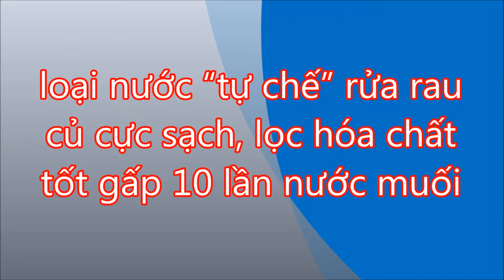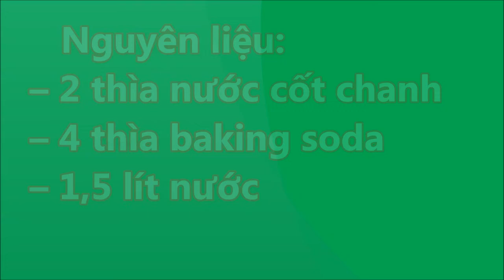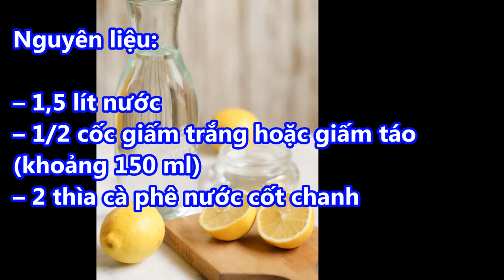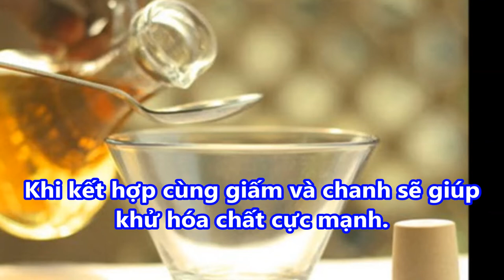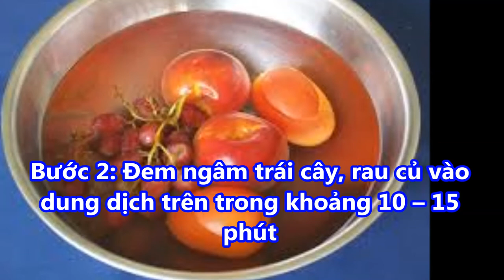Cách rửa sạch 100% HÓA CHẤT TRÊN RAU QUẢ chấp luôn cả TRÁI CÂY TRUNG QUỐC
-  99% phụ nữ “điên cuồng” đi mua oxy già về trị mụn, dưỡng da, làm trắng răng sau khi phát hiện công dụng: